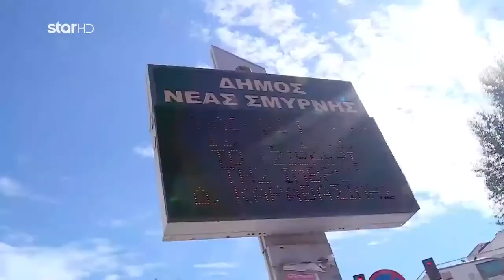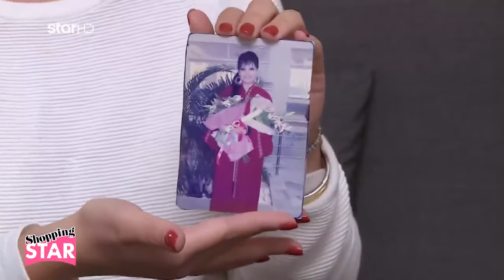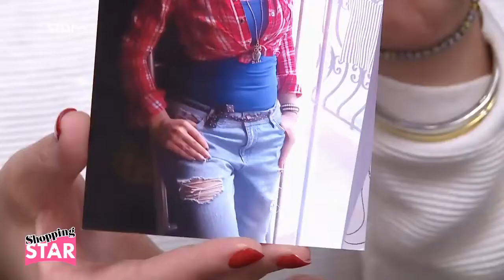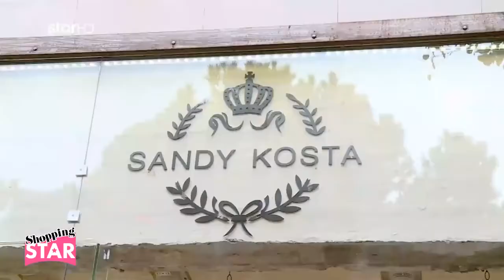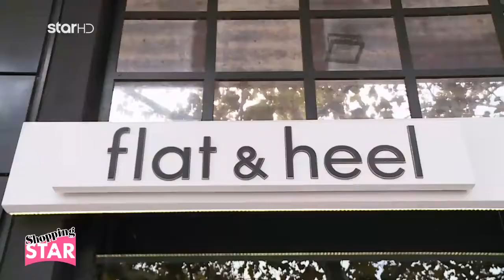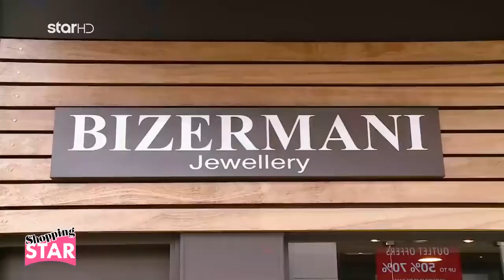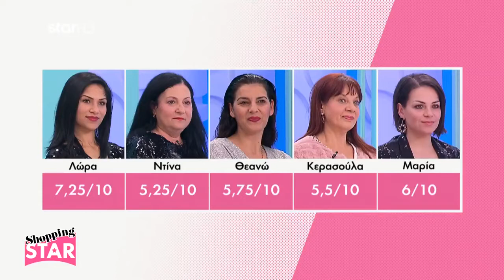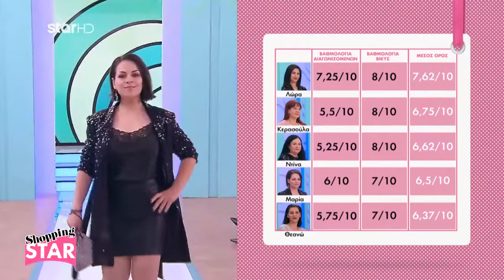Shopping Star - 17.1.2020 «Πρώτο Τραπέζι Πίστα»